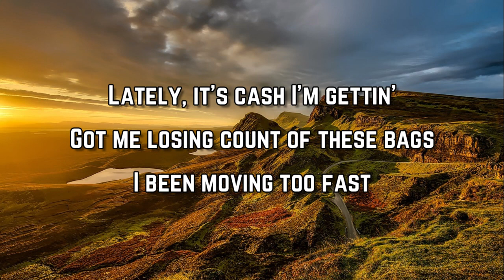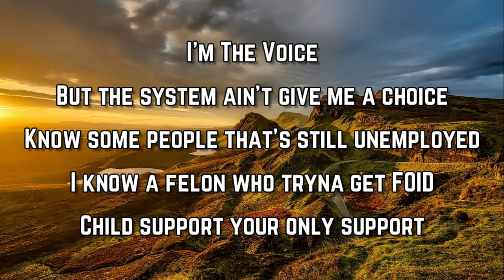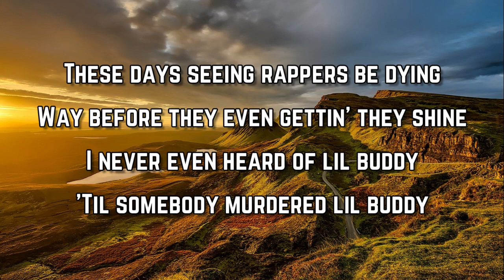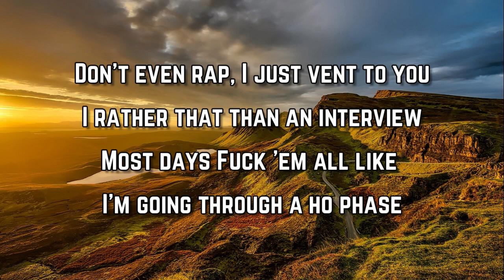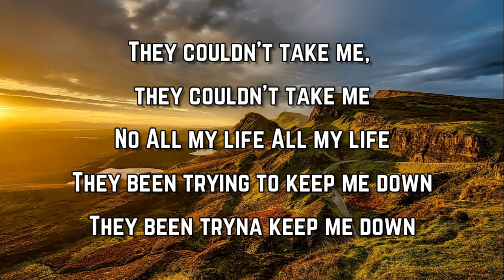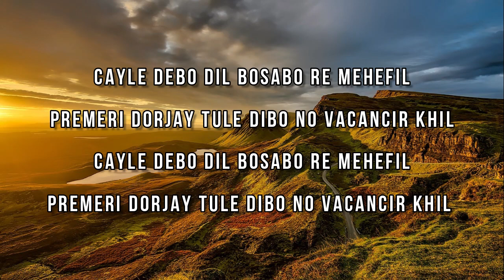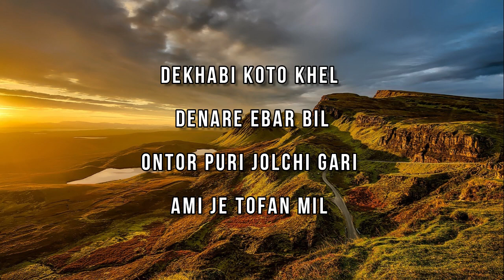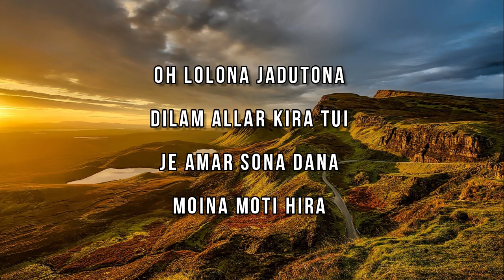Lil Durk - All My Life (Lyrics)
All My Life Lyrics:

Always been a little mathematician
Lately, it's cash I'm gettin'
Got me losing count of these bags
I been moving too fast
Hard times don't last
Remember when cops harassed
Talkin' out my ass
Boy, you ain't shit but a bitch with a badge

They been trying to keep me down
They been tryna keep me down
I never thought I would make it out
Never thought I'd make it out
They couldn't break me, they couldn't break me
No, no
They couldn't take me, they couldn't take me
No

You can't blame my past no more
I come from the trenches
Some said I'd never be a superstar
But I know I'm different (No, no, no)

I'm The Voice
But the system ain't give me a choice
For a visit I'm going through courts
Went to jail, they was chaining me up
Tryna better myself
Tryna better my health
But

Niggas keep shooting up the lead out
Young Jordan Peele gotta get out
And the shit that I spit out
And how a nigga put a hit out
Now some of them fumbling they bags
Me, I'm running long distance
All pistons firing
I been stuck between maybe retiring and feeling like I'm just not hittin' my prime
These days seeing rappers be dying
Got to playing his tunes all day in my room
Thinking, "Damn
This shit wicked, to get they names buzzin'
It's simple
It's the principle
On any tempo
I'm invincible
Most days
Fuck 'em all like I'm going through a ho phase
I pray all of my dogs stay so paid